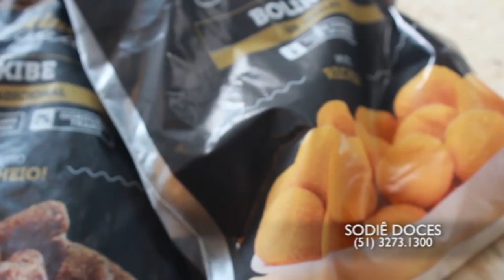SODIÊ DOCES 14/02/21